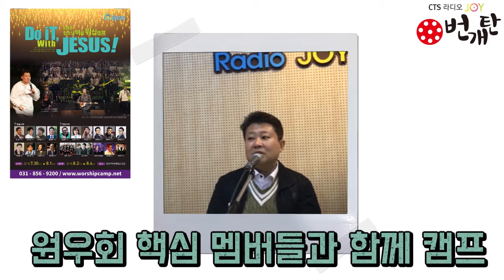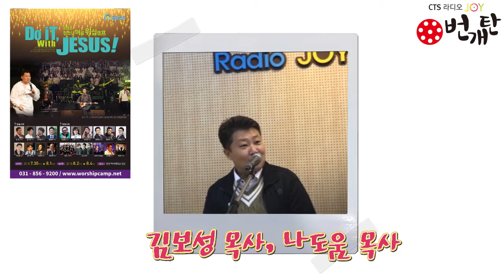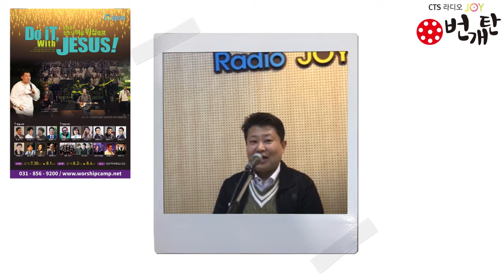워십캠프 서요한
번개탄 베스트 26번째 이야기 서요한 목사
다시 문을 여는 캠프 워십캠프의 서요한 목사님이
소개하는 워십 캠프이야기 캠프 소개와 아울러
이땅을 살아가면서 다음세대 복음을 위한 고민을
함께 나눌수 있는 좋은 시간이 될 것입니다
더 자세한 이야기를 듣고 싶으시면 5월 22일 화요일
라디오 번개탄 서요한 목사님편 이야기를 찾아
들으시면 됩니다 ^^

더많은 영상들은 유튜브 번개탄 tv에서
보실수 있습니다 유튜브 번개탄 tv